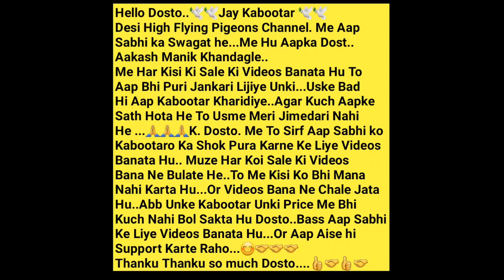20 Par Kale Khawre, Ghare, Kaldume, Kalpare Kaldume, Nildume, Bedag, Full White Kabootar. Mumbai.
Bali Sakina Pigeon Loft..
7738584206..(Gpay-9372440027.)